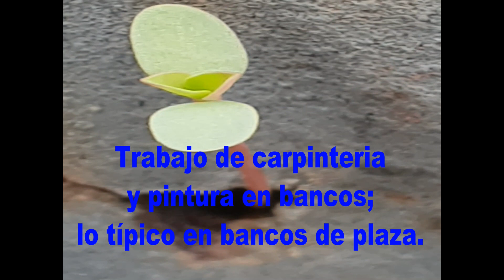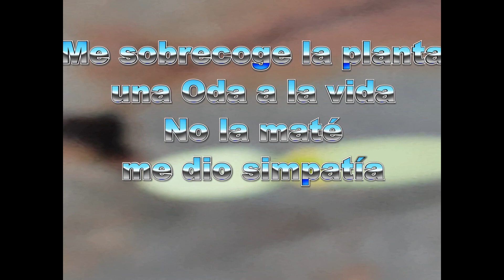Planta en banco de plaza - La nochera versión instrumental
versión instrumental de la Nochera.
Ahora en Gral. Riera Nº 111 Palma Isla de Mallorca, trabajo de carpintero y pintor, reparo los bancos que hay en el "Llar de la infancia" y también en el "Llar de la juventud"; lleva trabajo cara uno, debido al deterioro y el paso del tiempo;la madera es sumamente densa y buena.
Detalles:
            Desmontado, reparación de orificio de tornillería, con tubillón de madera encolado, reparación de rajadura de los listones o valvas, con tornilleria empotrada, lijado, para quitar vieja pintura y en pre pintado de capa en capa siempre se lija, con un grano fino, ya en el microsurco se volverá a pintar.
La pintura es del tipo Lasur de base agua.
Que a diferencia de la pintura o barniz, el Lasur, permite a la madera regular la propia humedad, pues el Lasur es poroso y permite transpirar por así decirlo, regular la humedad de la madera.
Las patas del los bancos son de hierro fundido, en una de ella debido a un hueco se formó tierra y sustento, no se como fue a para en la diminuta grieta una semilla o espora o como se llame y creció frente a mis incrédulos ojos la diminuta planta sin nombre.
Yo que estaba trabajando, veo con estupor la diminuta planta y como tengo el Hobbie del "Clic" a por élla.
Chrome me corrige el "Ella" lo pone sin tilde o acento... y cuando el articulo sustituye al nombre va con tilde o acento.
A papa mono con banana verde Chrome, 🖕🖕 pa'vos.
Una planta aferrada a la vida un oda a la vida; no la mate hoy domingo publico, lo que filme el lunes pasado fecha de hoy 11 de nov del 2.018,
Busque en Google en nombre de la plantita y es tan insignificante que no la halle, pero lo seguiré intentando y rectificare .
Comparto en modo de video la experiencia que he vivido y sorprendido.
La canción es del folclore argentino, ya estaba hecha y la aproveche, para publicar esta filmación...
Un saludo en especial al colectivo latino de norte América, sea de Estados Unidos de México  o de Estados Unidos de América, sin olvidar a los latinos de sur America.